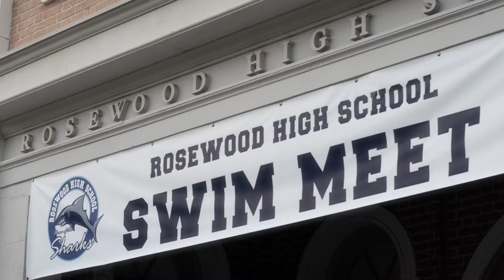Pretty Little Liars - There never was a happy ending for us